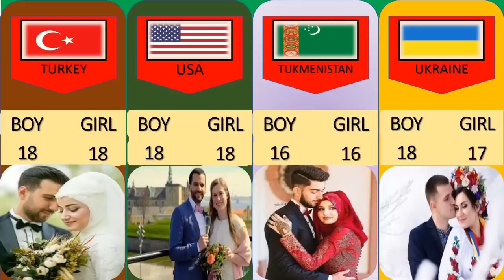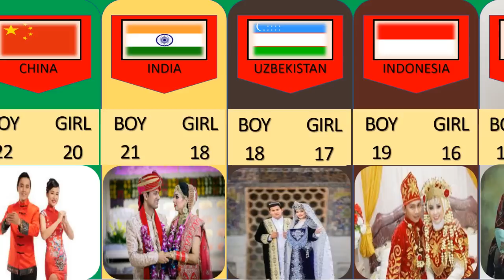Legal age for marriage from different countries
comparison, comparison video, in different countries, legal marriage age by country, legal marriage age for women, all countries marriage age
women marriage age, India legal marriage age